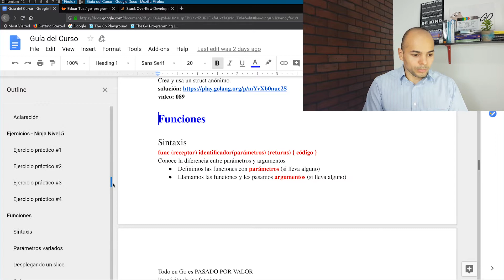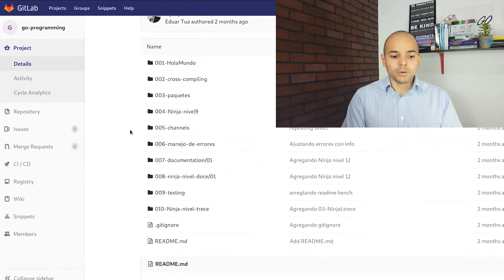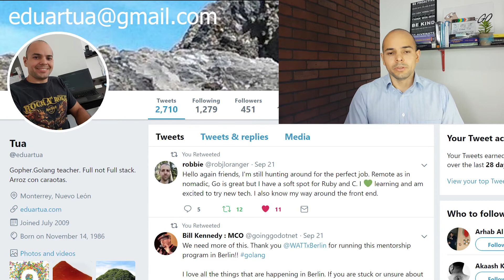Aprende a programar con Go Golang